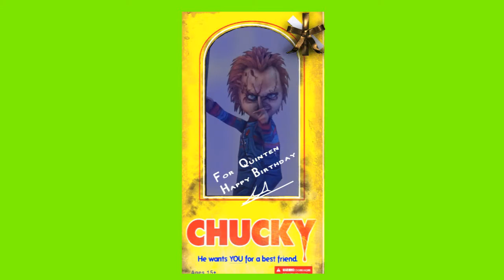happy birthday Quinten